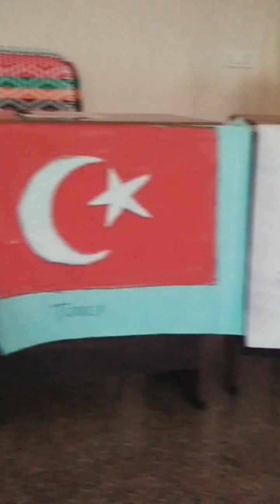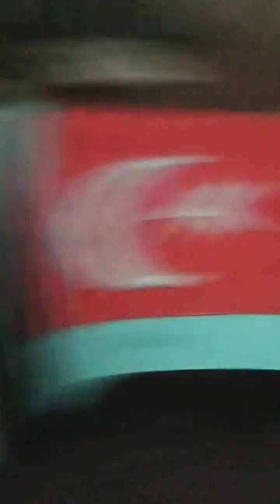EMRS Sirpur-T Yuvamanthan Model G-20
children participation of EMRS Sirpur-T Yuvamanthan Model G-20